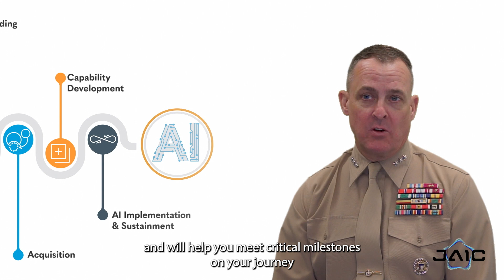AI Adoption Journey - 0 Intro Video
The Department of Defense is at a transformational moment in history. AI is rewriting almost every aspect of business and society. Data, predictive analytics and AI are powering financial systems, production industries, business-decision-making, retail markets, social media, and services delivery. The DoD must do the same thing. We must adopt AI to transform how we operate and fight as a Joint Force.

This is not easy. Soldiers, Sailors, Airmen, Marines and Guardians must think differently about their challenges, and find proven, data-enabled and machine-teaming solutions. We wants to help those who are thinking about using AI along their “AI Adoption Journey.” The suite of videos, documents, and other information is yours to explore, and will help you map out the critical milestones along your journey to modern and relevant AI-enabled capabilities.